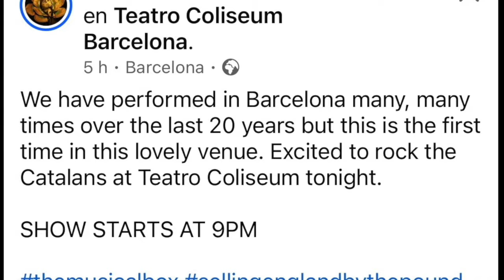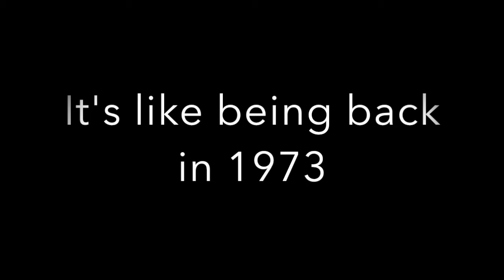Selling England By The Pound, 50th Anniversary - The Musical Box (Barcelona, 2024)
I can’t remember how many times -over 20 years- I’ve been so lucky to enjoy these wonderful guys, year by year.
What for sure I know is that, every time, every gig, every show, I could never have believed that I would be so lucky to be able of being at a 1973 Genesis Concert.
Let me joke -or not- but, as one of my friends said at the end of the performance, I'm already looking forward to next year to enjoy them… Once more.

(The rights of these songs don't belong to me. I am not any company and I don't have a profit-making job, so this video is only to share and promote what I love.)